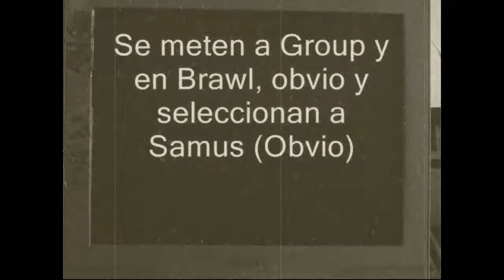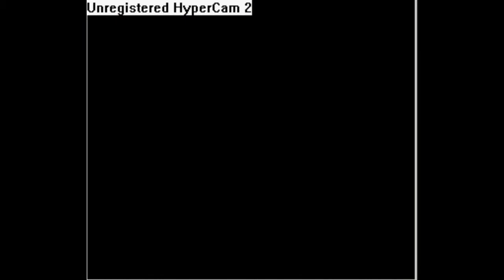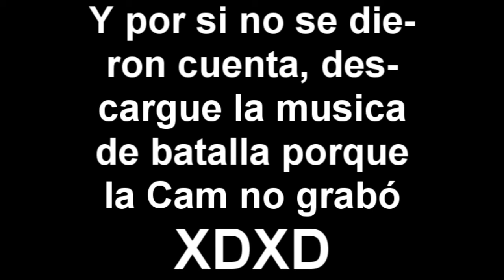Pokémon Esmeralda: Vs. Líder Candela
Hey gente! Aqui ABCMK, hoy les traigo este video (el cual hize por no tener tarea XD) en el que peleo con mi valiente Tentacruel (o como yo lo llamo, tetaculo XD) solo contra 4 pokemons.
Batalla contra lider de gimnasio Candela (o Flarenny, en inglés) por puro ocio XD.